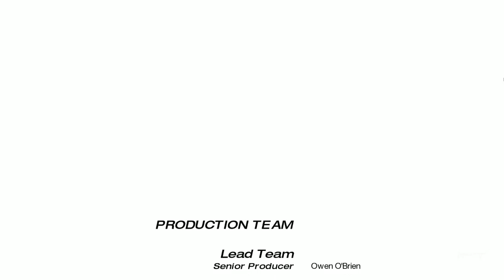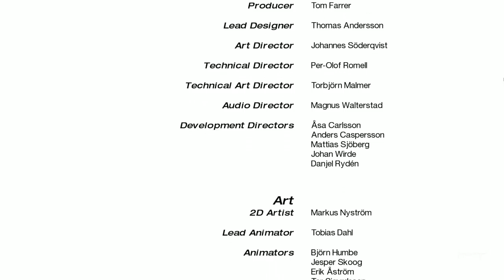Let's Play Mirror's Edge™ - Final Mission - THE SHARD - Steam PC Gameplay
Let's Play Mirror's Edge™ - CHAPTER 9 - THE SHARD - PC GAMEPLAY WALKTHROUGH ULTRA settings on NVIDIA GTX 960 and Intel Core i5 4460

Features
Move yourself: String together an amazing arsenal of wall-runs, leaps, vaults and more, in fluid, acrobatic movements that turns every level of the urban environment to your advantage and salvation.
Immerse yourself: In first person every breath, every collision, every impact is acutely felt. Heights create real vertigo, movements flow naturally, collisions and bullet impacts create genuine fear and adrenaline.
Challenge yourself: Fight or flight. Your speed and agility allow you not only to evade, capture and perform daring escapes, but also to disable and disarm unwary opponents, in a mix of chase, puzzles, strategy and intense combat.
Free yourself: Runner vision allows you to see the city as they do. See the flow. Rooftops become pathways and conduits, opportunities and escape routes. The flow is what keeps you running  what keeps you alive.

PC config:
1. Intel Core i5 4460
2. Gigabyte h97m d3h Motherboard
3. Kingston HyperX Fury 8 Gb
4. Asus Nvidia Strix 4gb DDr Gtx 960 OC
5. Samsung 250 Gb ssd
6. WD 1 tb HDD